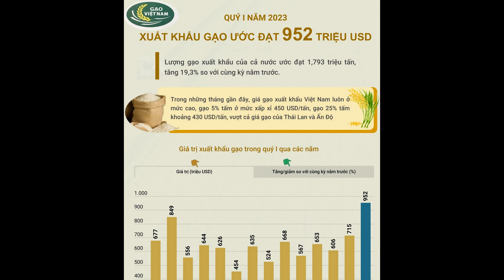Giá gạo xuất khẩu - Hội Nghị đánh giá tình hình xuất khẩu gạo Quý 1 năm 2023 - Tin Tức Nông Nghiệp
Giá gạo Việt Nam xuất khẩu đang tốt, thị trường xuất khẩu gạo không đáng lo. Vấn đề liên kết giữa doanh nghiệp và nông dân, xây dựng vùng nguyên liệu để đảm bảo chất lượng gạo xuất khẩu mới là vấn đề doanh nghiệp quan tâm.